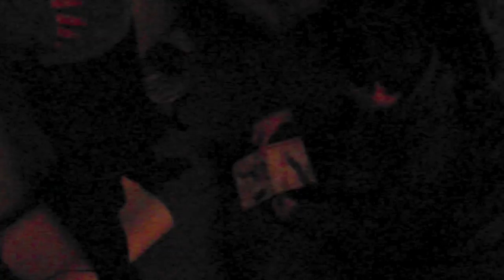//VAJIC Ep 4 Behind The Scenes//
This is behind the scenes of my bro's Vajic Episode 4. This is just another ordinary filming day with my bro and his friend Aj. I did all of the editing and most of the filming for this video. Enjoy!

Music: "Country Roads (Remix)" by Pretty Lights from the '2011 Remixes'

Pretty Lights provides and releases all of his music (and remixes) for free, if you enjoy what you've heard please consider making a purchase of his album collection or merchandise via the Pretty Lights Music website.